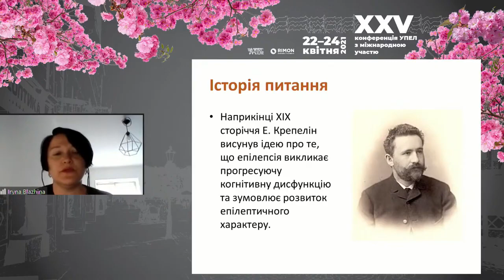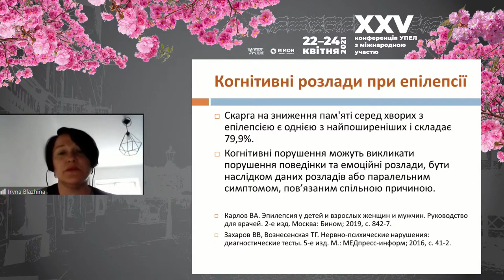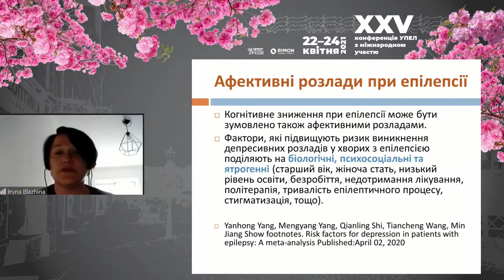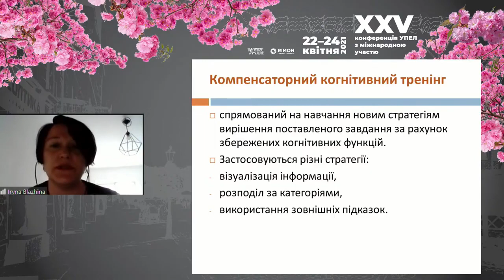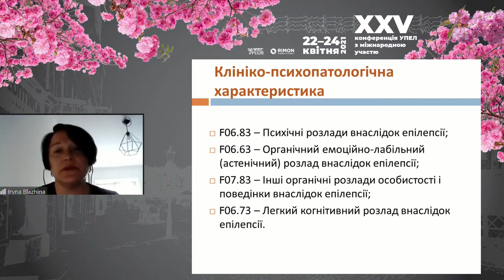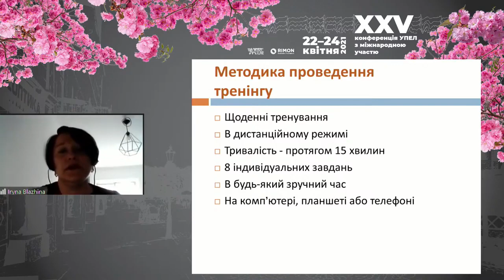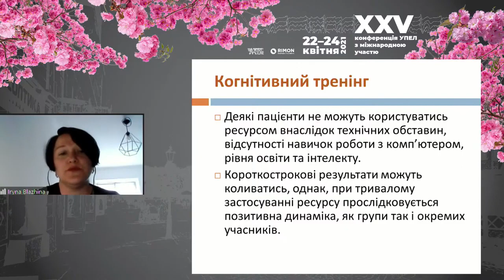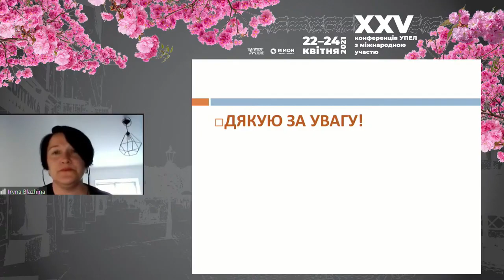Ірина Блажина – «Клініко-психопатологічні та патопсихологічні особливості когнітивних розладів»